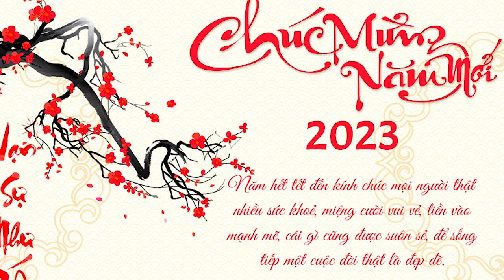Top Những Màn Câu Đài Bạo Lực